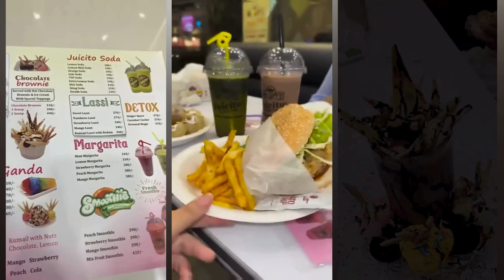Juicito Franchising with Franchise PakistanLaunch your Juicito franchise with Franchise Pakistan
Enjoy unbeatable franchise fees, flexible margins, and stock security options.